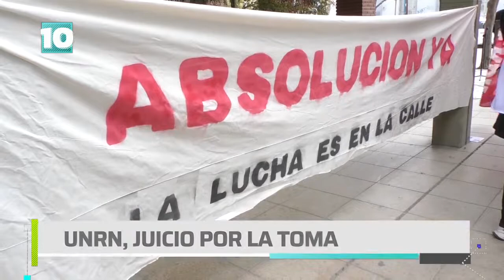Noticias10 | UNRN: el juicio por la toma